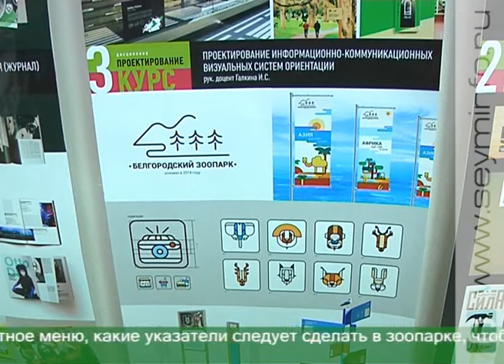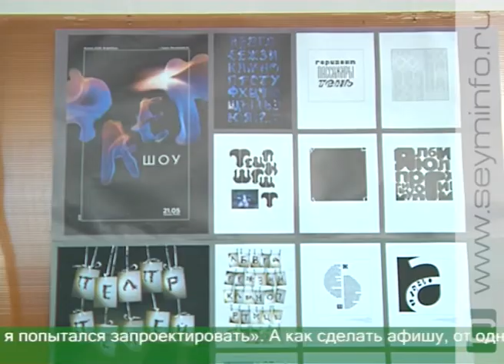Студенты курского худграфа представили свои работы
Познай творчество — твори, познавая! Не просто название вернисажа, а суть работы курского худграфа. Выставка студенческих работ самого творческого факультета КГУ представлена в центре «Звездный» на Красной площади. Робкие пробы первокурсников и вполне профессиональные проекты выпускников.